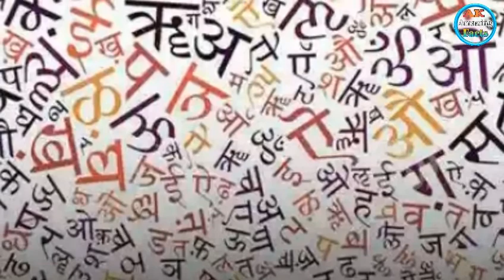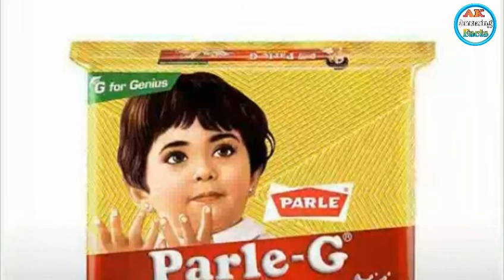हिंदी भाषा मे सबसे जायदा इस्तेमाल किया ||जाने वाला शब्द ||hindi bhasa me istemal kiye jane wala word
(Hello-Friends)

About Me:
Gayes me Altamash khan organizer of this channel.

About channel:
Welcome our channel ak Amazing facta.
Friends in this channel we can tell some interesting facts, mind vowing facts.

About Video:
हिंदी भाषा मे सबसे जायदा इस्तेमाल किया
only for education purpuse.